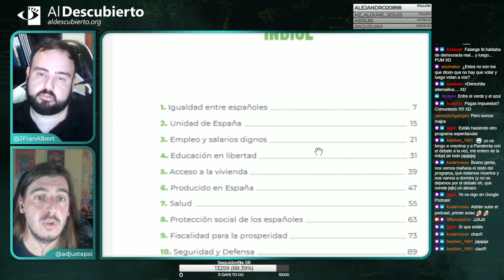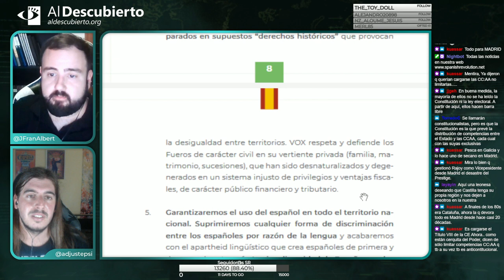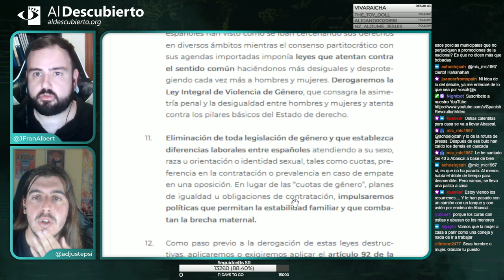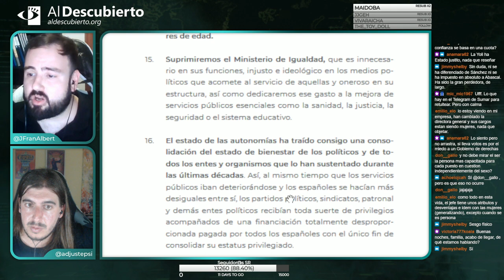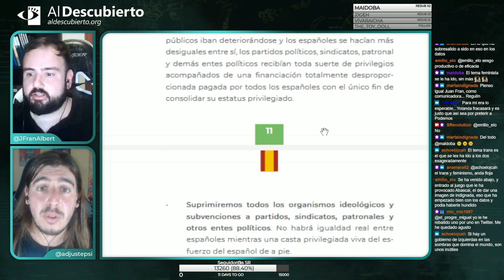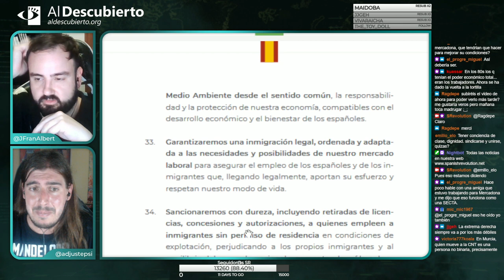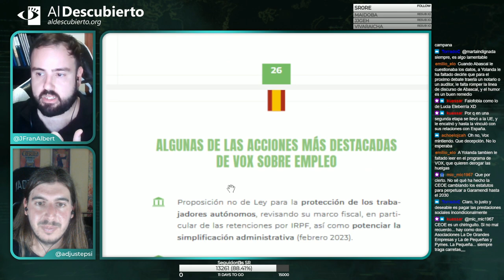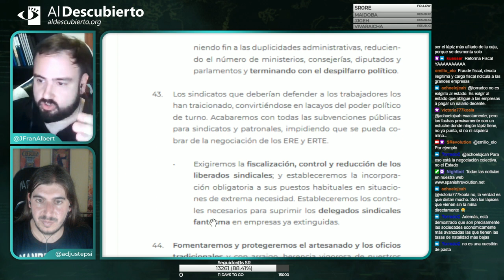DESMONTANDO EL PROGRAMA ELECTORAL DE VOX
En este especial de Desmontando a la ultraderecha, desgranamos el programa político de Vox para las elecciones del 23J. Fragmento del directo de Twitch emitido el 19/07/2023.